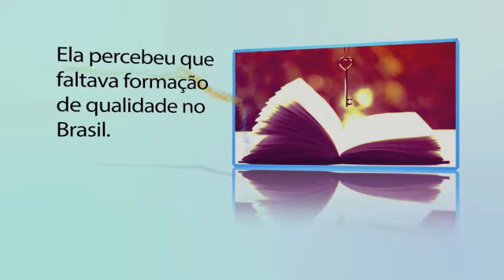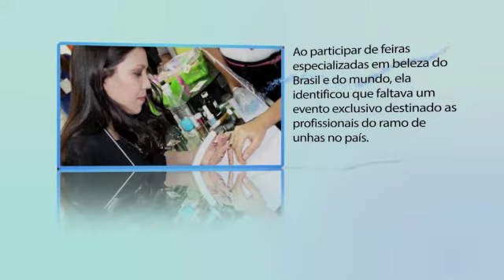Aconteceu WNA - World Nails & Arts 2014 - Palestra By Tania Emiko